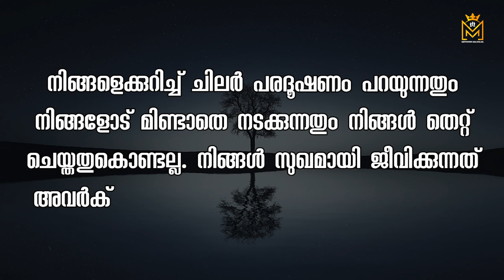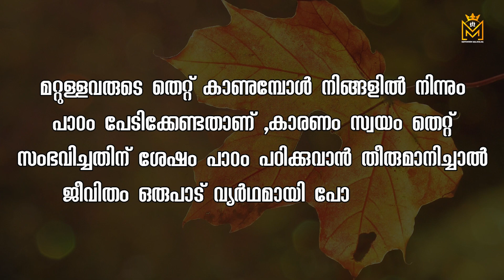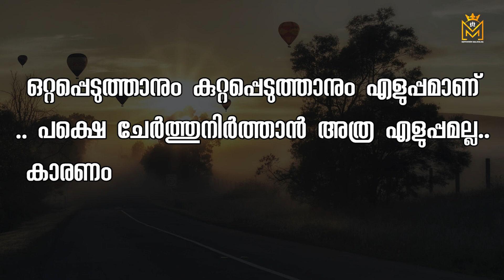Motivational quotes in Malayalam Buddha Thoughts Psychology says